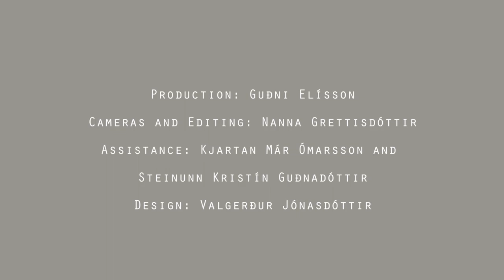Democratic Efficacy or Eco-Dictatorship. The Example of Canada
The case study of Canada’s Kyoto Protocol process from 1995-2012 is used to explain the mechanisms of democratic influence on climate change in depth. The Canadian type of democracy detected is characterized by a strong prerogative, diminished accountability, partially well-organized inclusiveness, a lack of participatory structures and, overall, low degrees of democratic quality. The Canadian process was one of missed opportunities. Undemocratically developed targets will neither get the legitimation nor the momentum to be translated into a climate change plan and will doubtless not be implemented in the form required to reach sufficient GHG reductions. Consequently, this lecture shows that overall stronger democratic qualities would have led to improved climate performances.

Frederic Hanusch did his Dr. phil. as part of the research group “Democracy and Climate Change” at the Institute for Advanced Study in the Humanities in Essen (KWI). He worked from 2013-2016 at the German Advisory Council on Global Change (WBGU) and has since 2016 been a part of the project “Futurisation of Politics” at the IASS, the Institute for Advances Sustainability Studies at Potsdam. His research is focused on a combination of democracy research, global change research and the study of time. His most recent publication is Democracy and Climate Change (2017) published in the Routledge Global Cooperation Series.